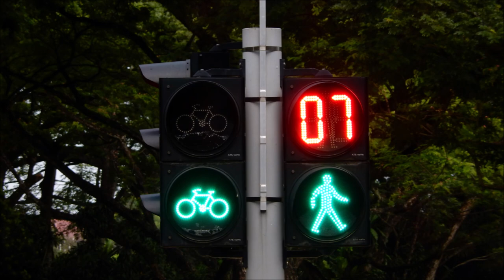Bidadari Traffic Lights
This video is to take photographs of traffic lights at Bidadari. Taken on 6 October 2024.